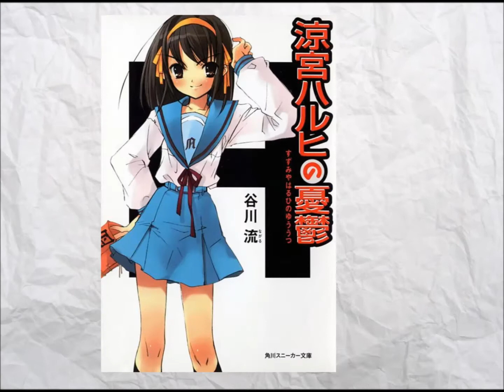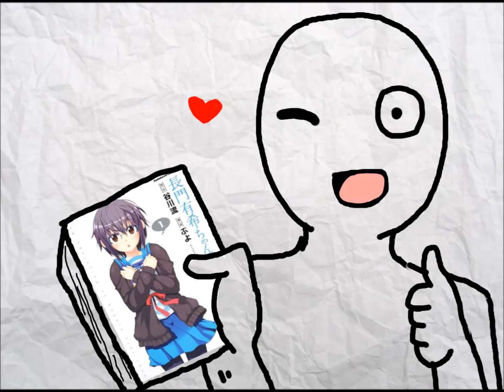The Disappearance of Yuki Nagato Anime Announced!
I'm extremely excited for this!